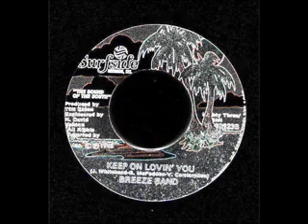Breeze Band - Keep On Lovin' You